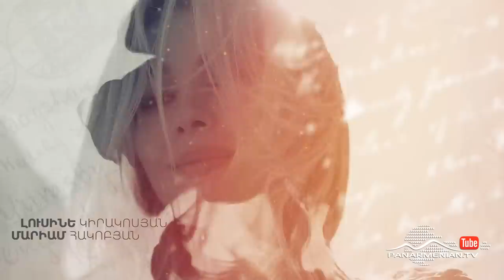Երեք Նամակ Բելլայից, Սերիա 69 / Ereq Namak Bellayic